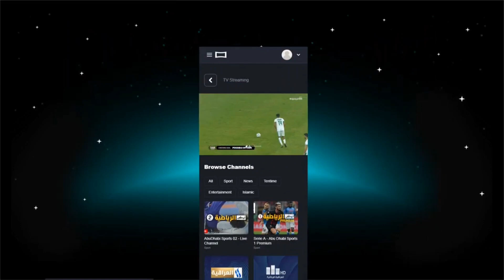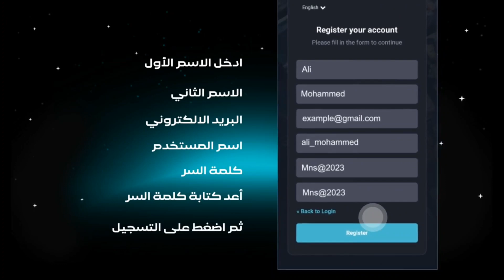عودة لاعبي المنتخب السابق للمنتخب العراقي مجددا كارثة تواجه كاساس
المنتخب العراقي على موعد مع ثورة جديدة يقودها مدرب المنتخب كاساس لغرض بناء منتخب عراقي للاستحقاقات المقبلة كاس اسيا وتصفيات كاس العالم .. هذا الفيديو يتحدث عن ضغوطات كبيرة يتعرض لها الكادر التدريبي لاعادة عناصر المنتخب السابق !